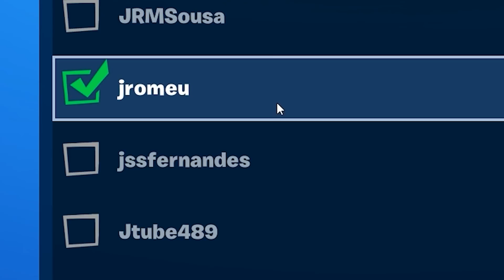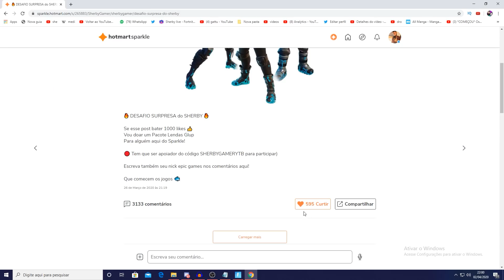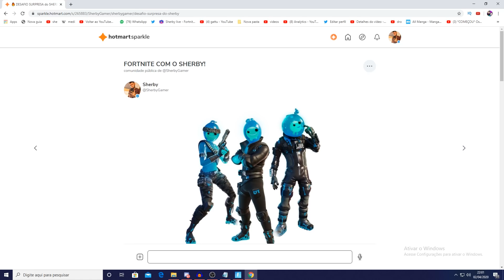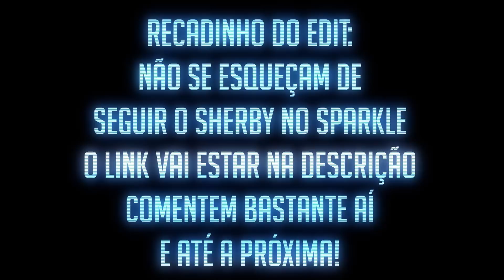Vazou Novo Evento Ao Vivo Midas vs Deadpool no Fortnite! (Fortnite Teoria)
Você vai entender tudo o que está acontecendo no fortnite e entender mais sobre o novo evento ao vivo do midas vs deadpool antes do fortnite temporada 3!

Apoie-Um-Criador: SHERBYGAMERYTB
(concorra a skins no fortnite todos os dias)